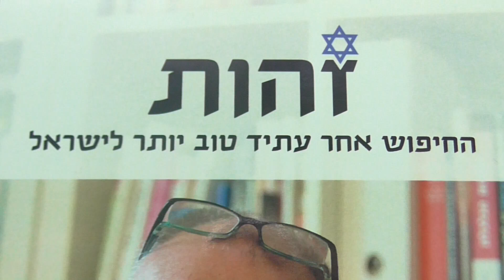עמנואל שחף -אין עתיד בטוח ללא שיוויון לכל התושבים בישראל והגדה